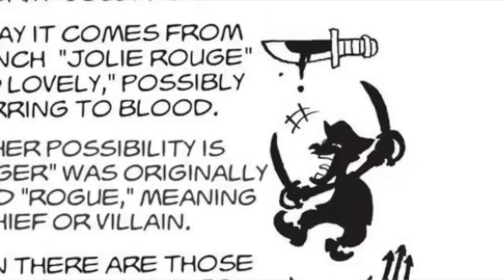ODA IS A GENIUS!! There's NO WAY He Foreshadowed This!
I can't believe Oda foreshadowed Gear 5 Nika this well. This video discusses different times Oda foreshadowed Nika and the abilities of the Human-Human Fruit (Luffy's devil fruit).

Timestamps :
0:00 Intro
0:34 Chapter 1
3:24 Ace
6:58 Chapter 2
7:57 Chapter 218
9:37 Chapter 821

One Piece - To The Grand Line (Hip-Hop Remix) Prod. by eMDee

One Piece OST - Overtaken (Hip Hop / Trap Remix) Prod, by Rifti Beats

THE VERY VERY VERY STRONGEST (ONE PIECE) meet flamenco gipsy guitar FINGERSTYLE COVER ZORO THEME OST Prod. by LucasGitanoFamily